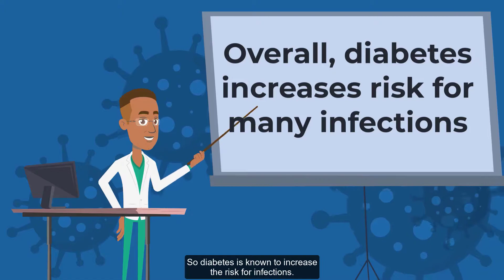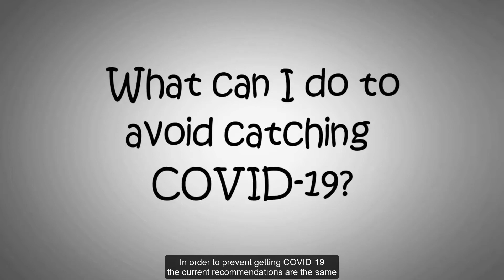COVID-19 and Diabetes - Ask the Expert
If you are considered high-risk for complications with COVID-19, it is important to take extra precautions to keep safe. High-risk people include those with diabetes, lung disease, heart disease, people who take medication to suppress the immune system, pregnant women, and older adults.